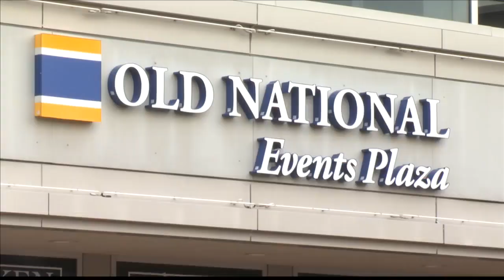Fans react to mask mandate at Styx concert